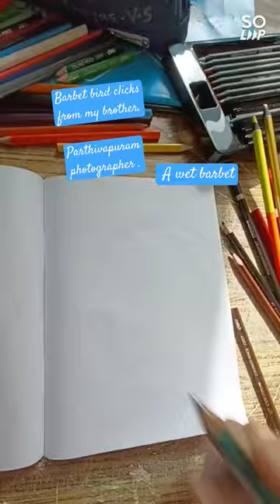a wet barbet#drawing